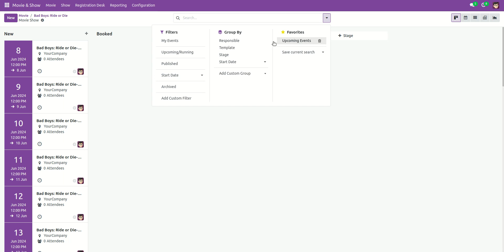Movie Show Booking System Frontend - Publish Shows Odoo V17